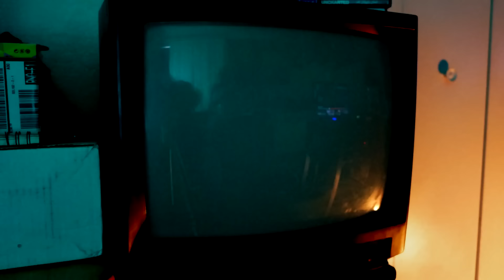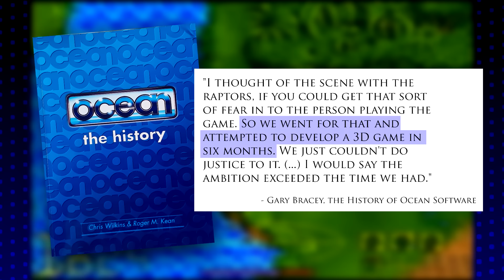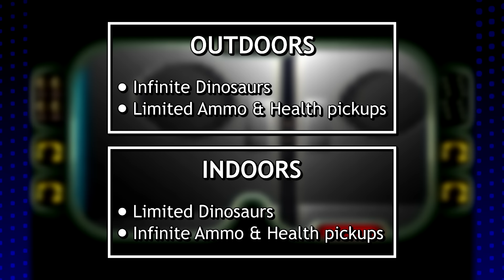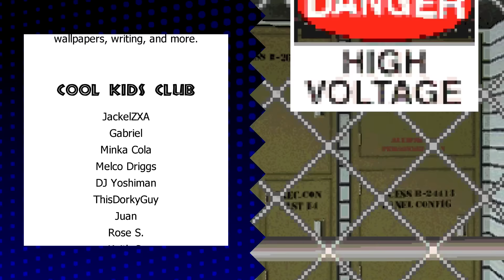Jurassic Park SNES is Better Than You Think | Better Late Than Never #15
There are... a lot of Jurassic Park games, as it turns out. But there's a special one we should talk about.